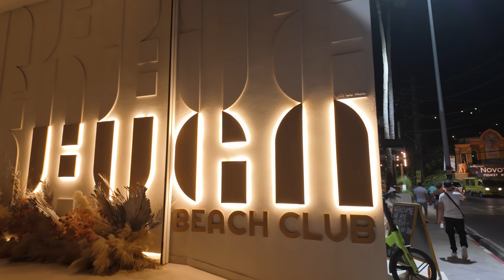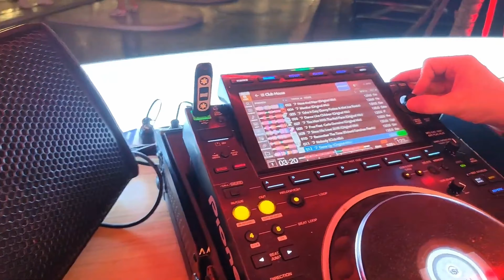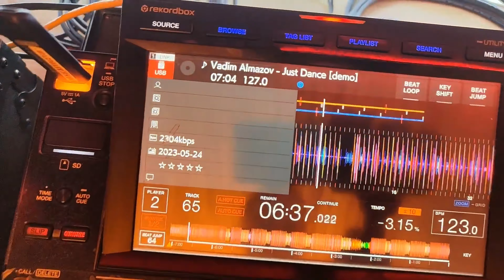Пляжный клуб с отличной кухней и музыкой прямо на Патонге. Встретил там DJ Vadim Almazov!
Публикую актуальные новости Таиланда и свои обновления.

Я там часто отвечаю на вопросы.

🔥 МОИ УСЛУГИ 🔥

✅ Годовая студенческая виза на Пхукете
✅ Тайские водительские права
✅ Мотобайки / машины в аренду
✅ Уроки вождения на мотобайке
✅ Онлайн консультация по вопросам релокации в Таиланд

🟡  Мои контакты:

Instagram & Facebook: @alterothai

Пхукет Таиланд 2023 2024